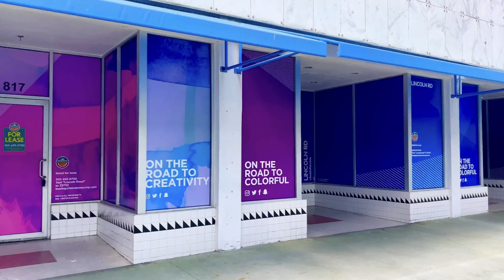⚠️COVID-19 Miami Beach, Lincoln Road ⚠️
Quick ride on Lincoln Road Mall. Empty street as most businesses along the mall have been ordered to close.